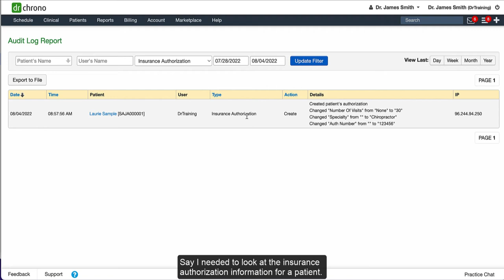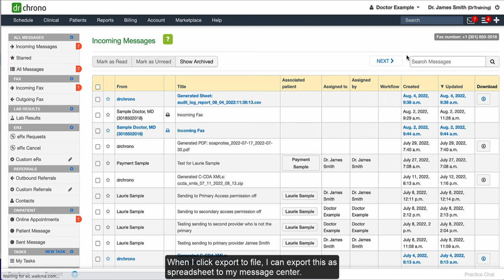Training: DrChrono Reporting | Audit Logs